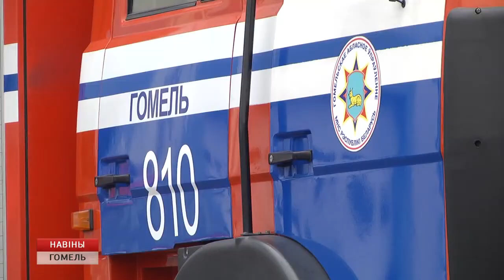В Гомеле прошли тактико-специальные учения МЧС